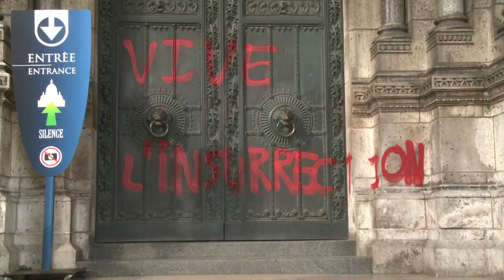Paris' Sacre Coeur Church defaced with anarchist graffiti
Parisian tourist hotspot the Sacre Coeur church has been covered in graffiti, apparently inspired by anarchist thought. Duration: 00:49